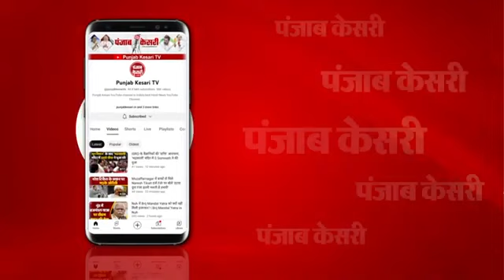Ram Temple पर खरोंच भी नहीं आ सकती”, Hanumangarhi के नन्हे Mahant की बेबाक बात | Ayodhya Ram Mandir